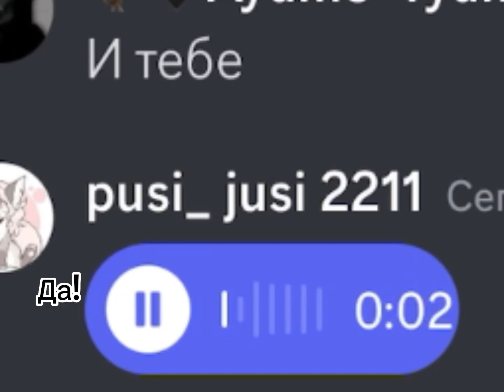За деньги да, Но поют подписчики😈💜